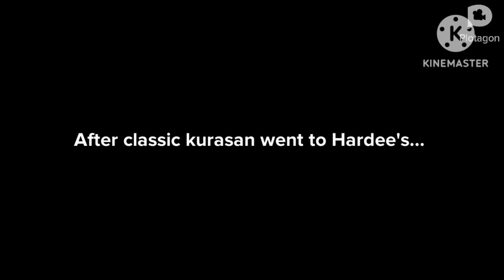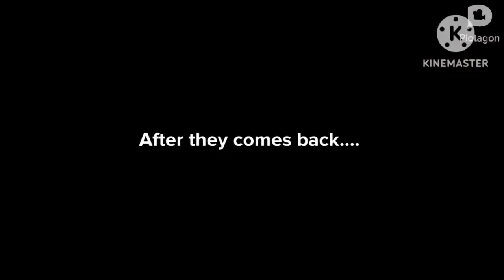Classic kurasan disrespects his babysitter/grounded